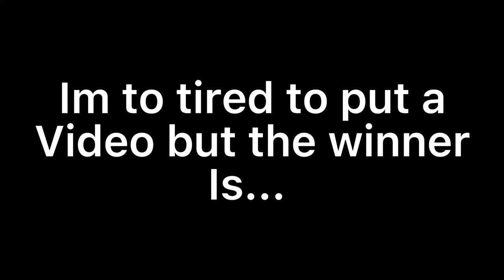Winner!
So ye there is only one winner because three people joined